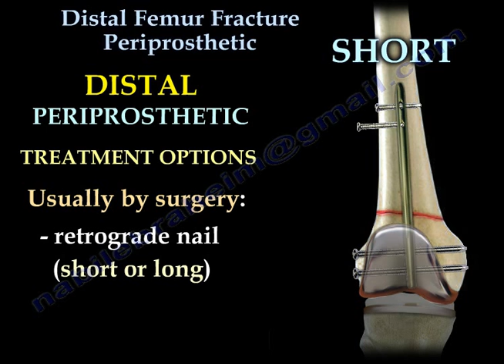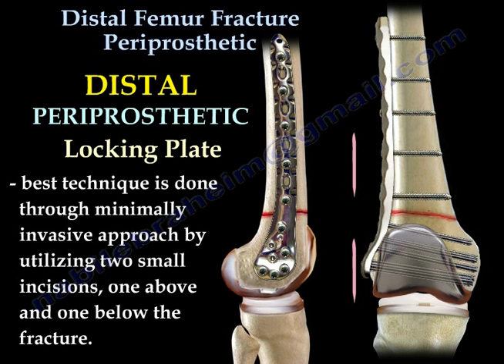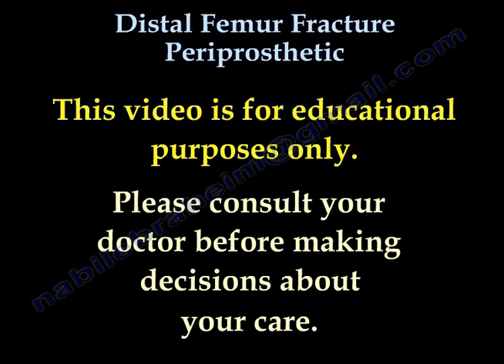Distal Femur Fracture Periprosthetic - Everything You Need To Know - Dr. Nabil Ebraheim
Dr. Ebraheim’s educational animated video describes Distal Femur  Periprosthetic fractures, the types, etiology, and treatment options along with an explanation about the advantages and disadvantages of some surgical treatment options.

Causes of the fracture
•Notching of the femur
•Osteoporosis
•Excessive wear
Oblique views or nothc views can identify if the prothesis is PCL retaining or scarificing (notch is covered by metal).
Tretament options
Usually by siurgery retrograde nail (short or long). The box may be closed or limited in size to allow insertion of a larger nail.
Advantages
•Minimally invasie
•Could change the liner during insertion of the nail.
Disadvatanges
•Stress riser above the nail.
Locking plate
Reduce the fracture and insert a locking plate. Best technique is done through minimally invasive appraoch utizlizaing two small incisions one above and one below thefracture.
Advantages
•Less invasice
•High rate of malunion